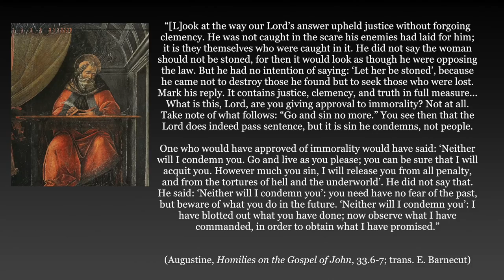The Woman Caught in Adultery and St. Augustine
In the Gospel of John, the story of the woman caught in adultery is perhaps as famous as any other section of the Gospel.

This story is a perfect example of how Jesus not just calls but exhibits in himself the principle we are to employ in our own lives: Hate the sin and love the sinner.

In this story, we see Jesus uniting justice and mercy as he does perfectly on the cross as well.

For, he forgives the woman (which presupposes a real wrong to be forgiven of) and he commands the woman to sin no more.

Jesus does not fall into the contemporary error of thinking we need to love and approve of the sin in order the love the sinner, or that if we have to hate the sin we necessarily have to hate the sinner.

To the contrary, we see the Lord paving the way for how we are to engage others who may have committed offense against us: we extend mercy and forgiveness of the person and implore them to cease sinning so that, as Jesus also says, they may not perish.